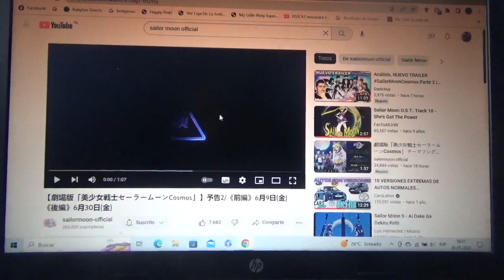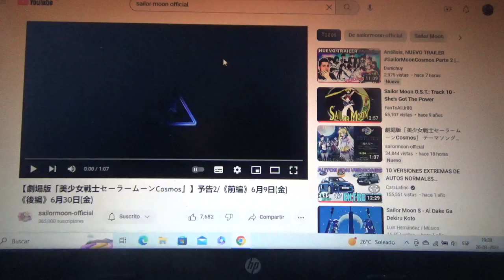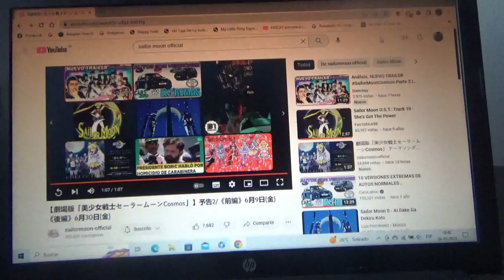Viendo el 2do tráiler de Pretty Guardian Sailor Moon Cosmos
Espero poder verla en Netflix o en los cines para después comprarla en formato BluRay o DVD algún día